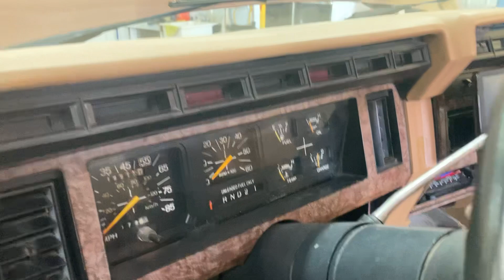Amazing Transformation 1985 Bronco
1985 bronco walk around